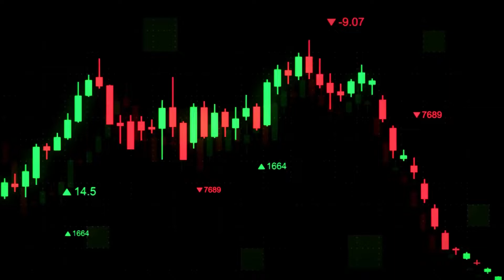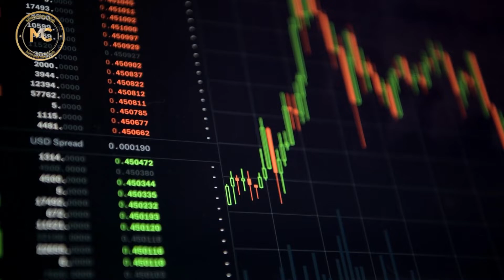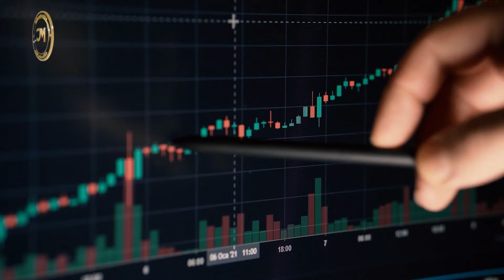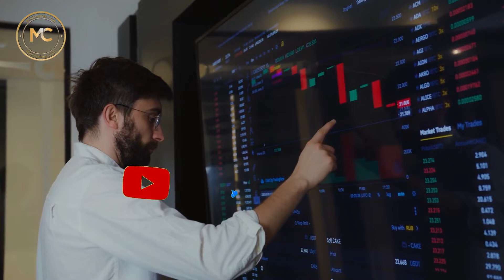Chiliz CHZ Price News Today, Technical Analysis and Price Prediction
We will try to answer these questions in this video:
- What is the news about the Chiliz currency?
- What is the Chiliz price prediction?
- How to buy Chiliz?
- What is Chiliz latest news?
- What is the chiliz technical analysis?
- What is the news about chiliz price?
- What is the price prediction for chiliz?

What is Chiliz (CHZ)?
C) Chiliz is the company behind the CHZ token and the Socios platform. CHZ is basically an ERC-20 token that operates on an Ethereum-based Chiliz blockchain. The token acts as a currency that allows users to pay for NFTs at Chiliz’ Socios fan token marketplace.
D) Without Socios, there would be no CHZ token. It’s a full-featured place for fan tokens. On this website, fans can purchase NFTs that connect them to their favorite clubs . The website and cellphone apps allow users to buy NFTs, earn them in contests, trade them, and exchange them for team-branded profits and merchandise.
E) Chiliz has a simple reason that defines its birth and existence – fan engagement. It's bringing different sports and sports teams closer to their fans who can become part of the game, make some decisions, and become familiar with their favorite players. In conventional sports, the idea of fans taking top-level decisions about the club has been considered, but no good action has ever emerged. Chiliz has solved this.
Who is Behind Chiliz?
F) Chiliz was founded by Alexandre Dreyfus, a French businessman with a long history in the gambling industry. Chiliz has hired a team of advisors from the finance, technology, and gaming sectors to help the company grow and meet the needs of the sector. Notable names on the advisory board include Mickey Kim, a Director at Google, Gil Rotem, a former COO of Bet365, and Guillaume Patry, a StarCraft World Champion. In 2018, Chiliz was completely funded via a private placement through which it raised over $66 million. According to the development team, there will never be an ICO.
Chiliz (CHZ) Technical Analysis
G) Chiliz is now valued at $0.211 and has decreased by 3.05% during the last 24 hours. Besides, today, the trade volume decreased by 45.70%. This shows how bears are relocating the native token from the upper level. At the time of this video, the volume-to-market-cap ratio is 0.1553.
H) Since CHZ was able to break out of the falling wedge formation, Chiliz's price has been sliding, and now that it has entered the consolidation phase, it is trying to rally bulls once more. The CHZ coin's price movement suggests that CHZ bulls made several attempts before successfully recovering the token. Bulls must produce the breakthrough if the token is to maintain its position above the falling wedge pattern.
I) Meanwhile, CHZ has experienced a significant uptrend in favor of the bulls and is currently trading above all moving averages. In order to push the token toward the upward recovery, CHZ must keep the momentum of the current rise. The currency is right now making an effort to hold its position above the pattern while trading with great rising momentum and completely bullish market sentiment.

Hey everyone welcome to the Millionaires Club!
there are lots of interesting things we would like to share with you guys!
You know, there have always been questions on our minds about the life quality of the rich. the things seen and heard about millionaires make us want to be one!
so that's basically why we started this channel, we wanna show you the amazing lives of billionaires, their properties, their luxury lifestyles, and lots of other things you're dying to know about their so-called perfect life!
on the other hand, here we'd like to show you the glamorous world of cryptocurrency and how to get rich by having them.
the good point about our videos is, we wanna help you become a millionaire like all these millionaires on the planet, imagine one day we finally talk about you on our channel, interesting yeah?